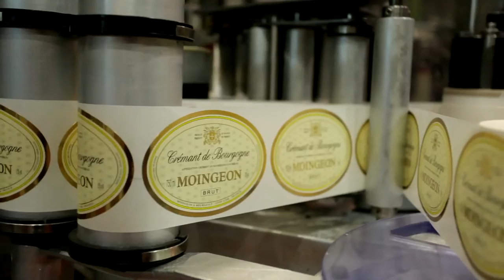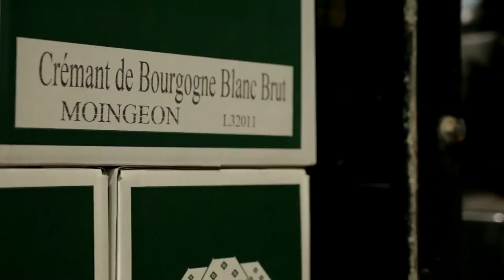Burgundy Wine Behind the Bottle - Wine Oh TV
Wine Oh TV is taking you around the world to the the wine world's leading winemaking region and introducing you to one of the top wine producers in France. Veteran videographer Jean-Baptiste AVRIL takes us on the front lines of the French wine producing region of Burgundy and shows us what it takes to go from the grape to the glass boiling the epic experience down from eight months to eight minutes.

Bejot vins & terroirs is the second largest producer in the region.  You can find out more about their amazing wine region by visiting their down from eight months to eight minutes.

Bejot vins & terroirs is the second largest producer in the region.  You can find out more about their amazing wine region by visiting their